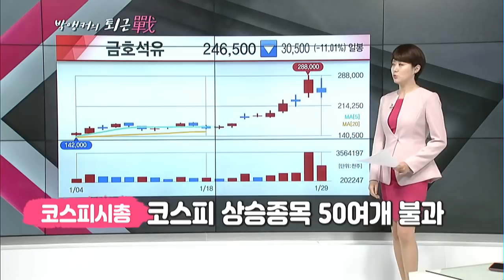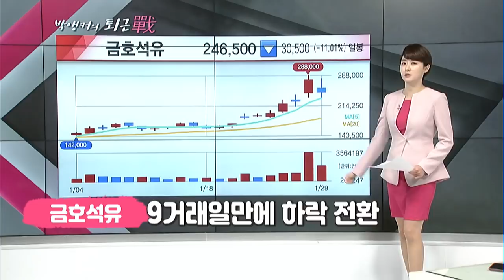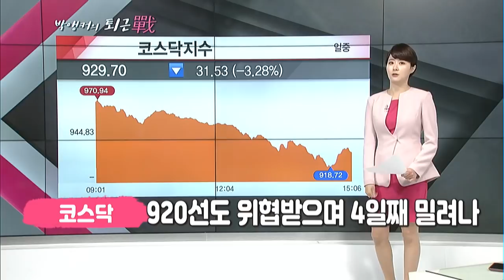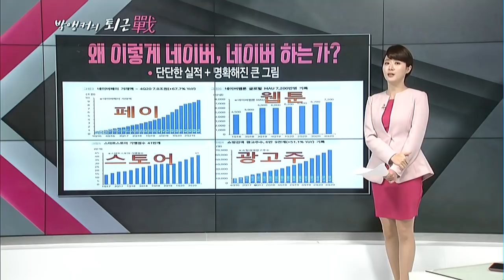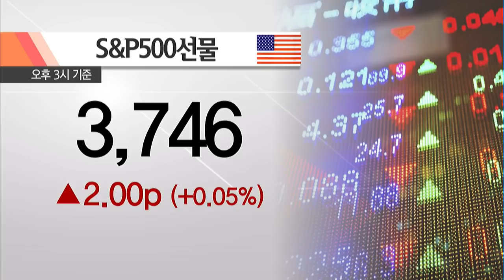[박앵커의 퇴근전] 유안타 "네이버 55만원!" 주주들도 콧방귀? / 머니투데이방송 (증시, 증권)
01/29 빨간 상승의 맛 2부

오늘장 정리! 내일장 전략!
마감전 10분만 투자하라!
"박앵커의 퇴근戰"